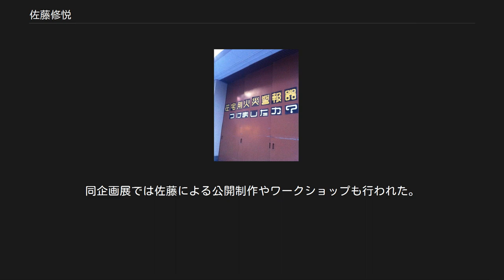佐藤修悦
佐藤 修悦（さとう しゅうえつ、1954年 - ）は、三和警備保障株式会社に勤務する警備員。
岩手県花巻市出身。
オリジナルの書体、いわゆる「修悦体」（しゅうえつたい）で知られる。
 銀行員を3年間勤めたのち、喫茶室ルノアールでアルバイトを始め、22年間でブロック部長にまで昇進するも退職。
いくつかの職を経て、三和警備保障にて警備員のアルバイトを始める。
 2004年、JR東日本新宿駅東口で行われていた部分改築工事の際、鉄板の壁がいたるところに立っていたため迷路のような状況となっていた駅に誘導係として配置された佐藤が「声を使っての実際の誘導だけでは対応できない」として、ガムテープを使った案内表示を作り始めたのが「修悦体」の始まりである。
 当初は駅からの指示や許可は無かったが、無断で駅の番線表示のみを始めたところ、駅員に褒められ、許可が出たことから正式に製作を始めたという。
当初、工事現場にあったガムテープは白・黒・黄の3色しかなかったが、佐藤による赤・青・緑の3色の申請が認められ、電車の色に合わせた案内板の作成が可能となった。
 この案内表示は、当時既に個人のブログやウェブサイトでわずかではあるが話題になっていた。
そこで、トリオフォーの山下陽光（やました ひかる）が佐藤に取材し、YouTubeにインタビューの様子などをアップロードしたところ、駅利用者をはじめとして大きな話題となったほか、日本国外のブログなどでも紹介されるようになった。
 2007年、JR東日本日暮里駅に再び工事中の誘導係として配置された佐藤は、2回目の大規模製作を始めた。
そこでトリオフォーが東京都杉並区高円寺にて佐藤の個展「現在地」をプロデュースしたところ、これを機に様々なメディアで紹介され始め、一躍 "時の人" となった。
なお、日暮里駅では通常の工事看板のみならず、さまざまな広報掲示物も手がけた。
同年、駅長特別賞として賞状と靴下2足が贈呈された。
日暮里駅長とは、工事が終了してからも交友が続いている。
 彼特有の「直線とアールによって描かれた文字」を指す俗称。
一定の傾向はあるものの即興性が強いため、特定の字がいつも必ず同じ形になるとは限らない。
このためフォントとして一般向けに製作・販売もされていない。
 レタリング作業は主にガムテープとカッターナイフを用いて行われる。
ガムテープは黒が基本だが、必要に応じて赤・青など原色も用いる。
「見やすい文字を心がけ、ゴシック体を参考に製作している」との本人の言葉通り、がっしりとした太い描線は遠目にもよく目立つ。
 修悦体の最大の美点は、仮設の案内表示として短期的にしか用いられないにもかかわらず、直線的な字形の中にひと手間加えて曲線を多用していることにある。
この曲線はいったんテープを貼った後にカッターで切り取って作られている。
描線の外角部分を丸く切るだけでなく内角部分もテープをわざわざ継ぎ足したうえで曲線に処理されており、きれいに一定の幅を保って曲がっているように見せている。
こうして文字に丸みを持たせたことで、利用者が不慣れな仮設空間で感じるストレスを若干でも和らげる効果を生んだものと思われる。
 その他に挙げられる特徴としては、文字列全体で見た時の横線の通しやすさ（複数の文字の横線を一回のガムテープ貼りで一気に作る等）を考慮したり、「文」「刈」などの「×」形の端部をカッターの刃のように鋭角的に表現したりするケースが多い。
一部の文字は「地名を知っていればこそそう読める」ほどにデザイン的に崩されている場合もある。
 例えば、「京浜東北」の京の5画目・浜の8画目・東の5画目が1本の横線で作られている。
また、京・浜・東・赤・大などの文字に鋭い払いが見られる。
 修悦体が注目された背景には、どんな書体も瞬時に印刷できる時代に「手作り文字」の面白みを見せたこと、そして工事の進捗に伴って日々新しい案内表示が出ては消える「ライブ感」を醸し出したことも挙げられる。
 マスコミの報道によって注目されたこともあり、駅の仮設案内表示のほか、2008年の映画『まぼろしの邪馬台国』の題字や音楽CDのジャケットなど多方面で使われるようになっている。
 2018年6月30日 - 9月2日、鞆の津ミュージアム開催の企画展『文体の練習』に出展。
 2019年3月9日 - 5月19日、富山県美術館開催の企画展『わたしはどこにいる？ 道標（サイン）をめぐるアートとデザイン』に出展。
同企...